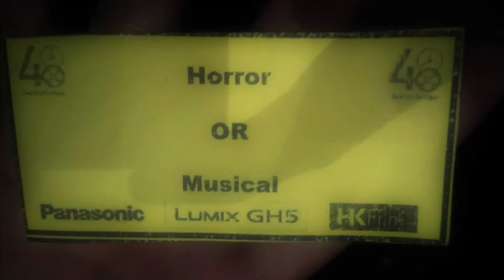[48HFP VN 2018] BTS – HOYTV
Video hậu trường cùng Monster Energy của nhóm HOYTV tại Dự án Làm phim 48 Giờ VN 2018.

Cuộc thi hân hạnh được thực hiện bởi Panasonic Lumix và HKFilm.